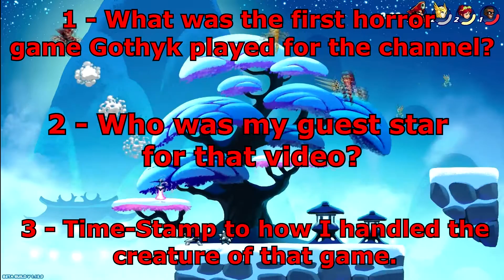NEW CHARACTER?! | Brawlhalla Daily Missions [Part 2]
We're back with Brawlhalla, this time with Daily Missions and a Trivia Giveaway!

Trivia Questions:
1 - What was the first horror game Gothyk played for this channel?

2 - Who was the guest star for that video?

3 - Time-Stamp to how I handled the creature of that game.

TRY THIS GAME YOURSELF!!!